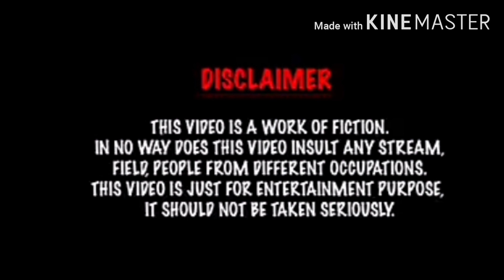Tuition Teacher VS students --Comedy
Hii friends,

EPISODE :5
TUTION TEACHER VS STUDENTS
TYPE: COMEDY

So, this video is based on the topic of

                 (HIMANSHU MALIK WORLD)
*CAST*
HIMANSHU MALIK
MANAV CHAUHAN
DEV SHARMA
SAHIL SHARMA
AKSHAT GUPTA
TEJAS & TANISH
AADI KAKKAR

Guys supporting me by free
Step 3: Share my video with your friends and relatives on facebook, whatsapp and instagram.
Thank-you so much for watching my video.